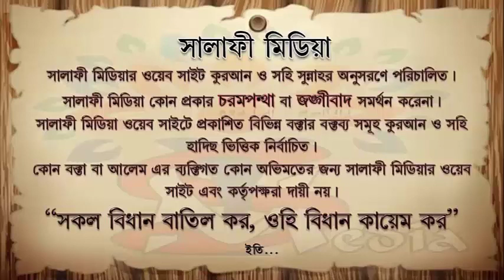সালাত ত্যাগকারী ব্যক্তি কাফের কিনা ᴴᴰ শাইখ সামাউন বিন আব্দুর রহিম